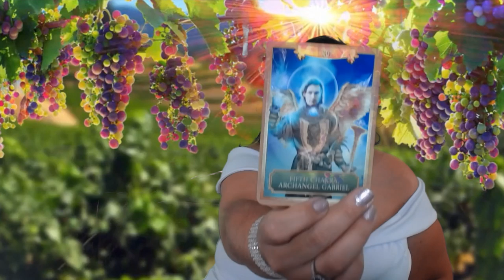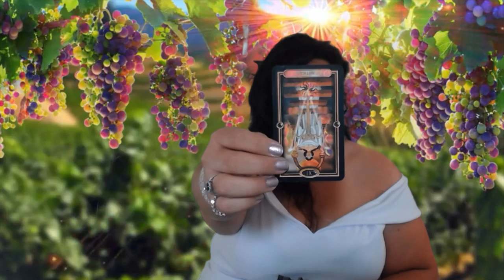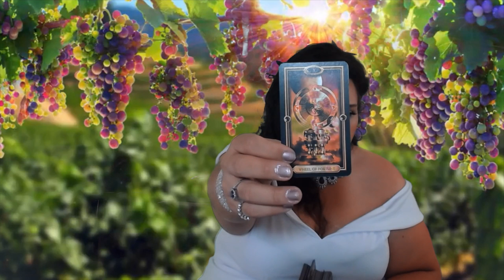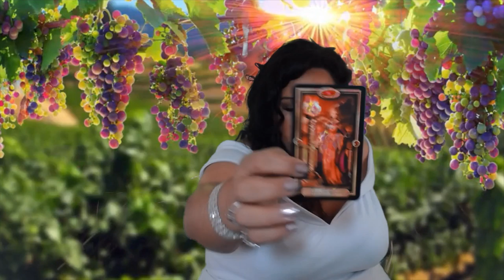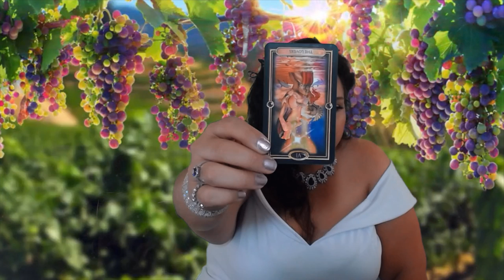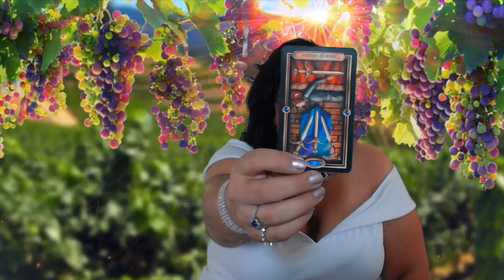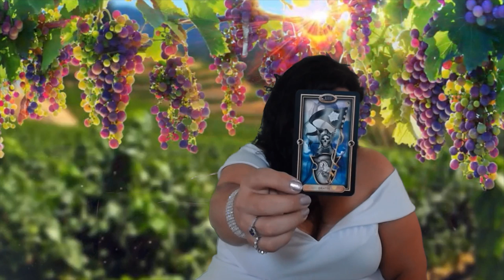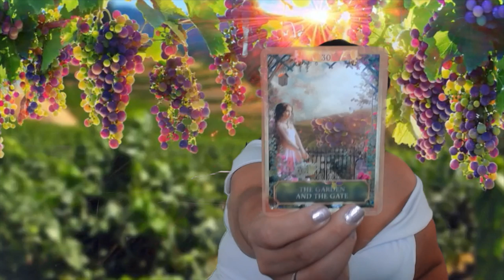Libra, Emotional Abuse? June 15-31 2018 Tarot Reading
Libra, welcome to your June 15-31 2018 Tarot Reading Horoscope. Thank you for joining me today.

Mucha Tarot

Vintage Oracle